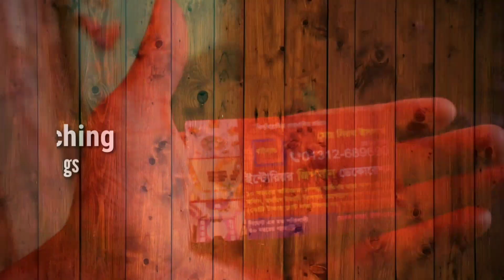কমদামে বাড়ির জন্য জিপসাম সিলিং ডেকোরেশন করুন || Modern Gypsum False Ceiling Design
SHOP▶(Thailand Interior Gypsum Decoration)
Address▶ Merul Badda, Dhaka 1212
সরাসরি কথা বলুন।  হটলাইনে:
    IMO/WhatsApp
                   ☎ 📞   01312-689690